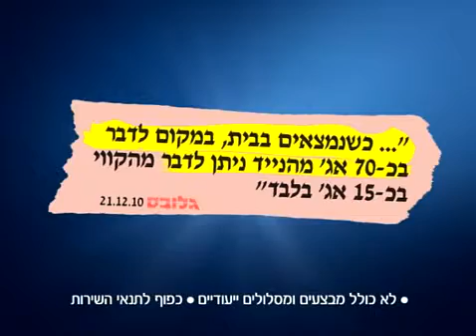אדלר חומסקי & ורשבסקי - בזק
במאי: יורם עבר-הדני